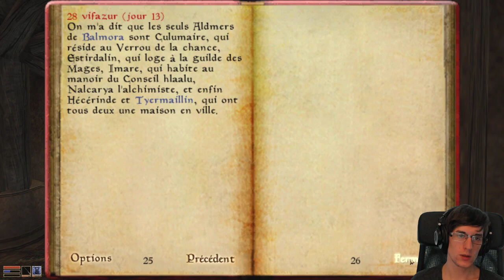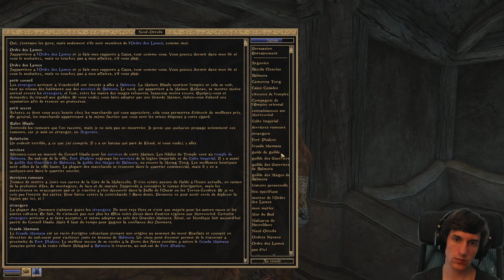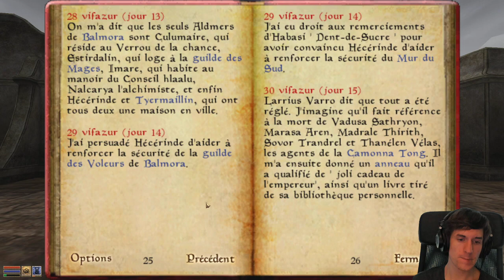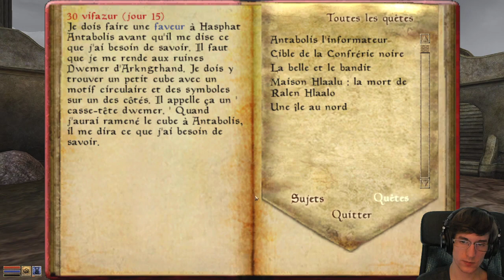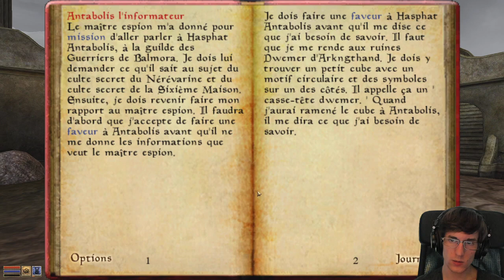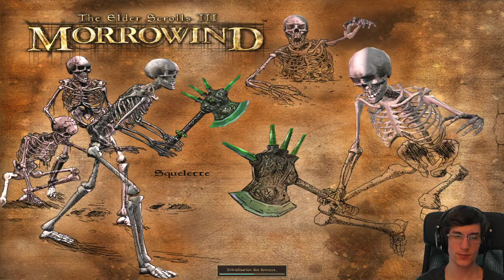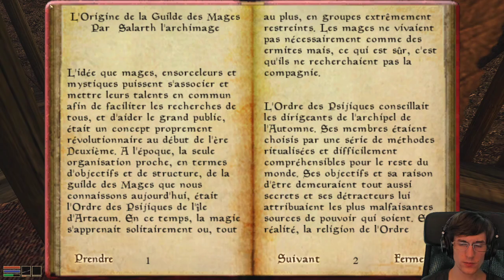The Elder Scrolls III: Morrowind Let's Play VOD Partie 2